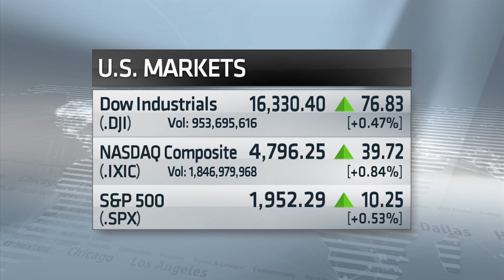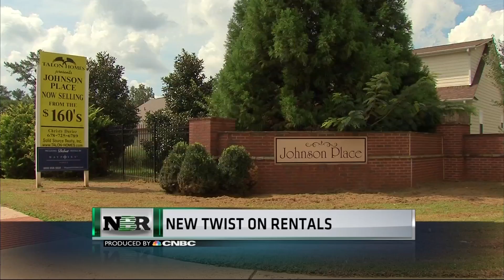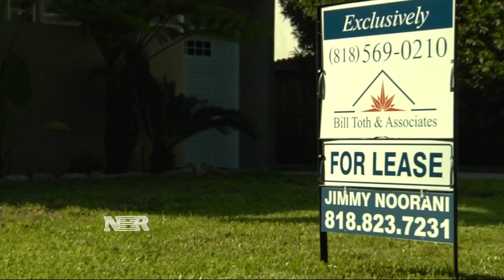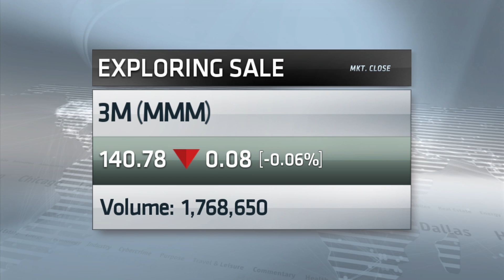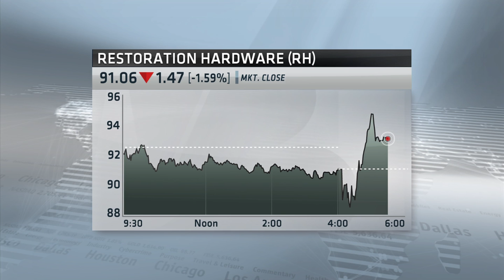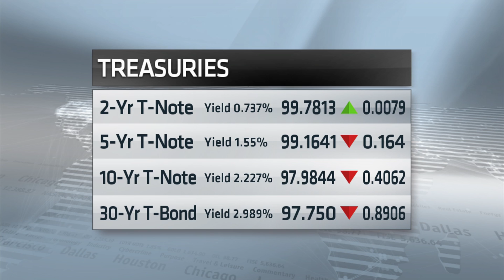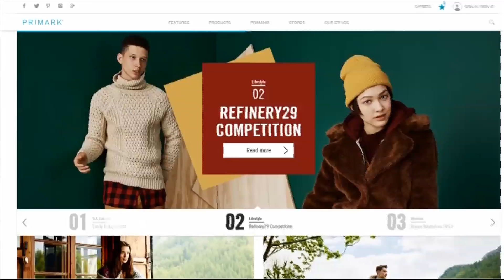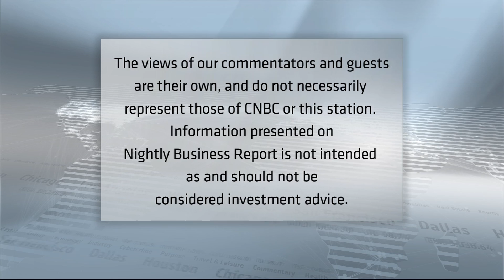Nightly Business Report — September 10, 2015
Tonight on Nightly Business Report, why Wall Street is starting to keep a close watch on Washington. And, the big change that the American housing market is experiencing.